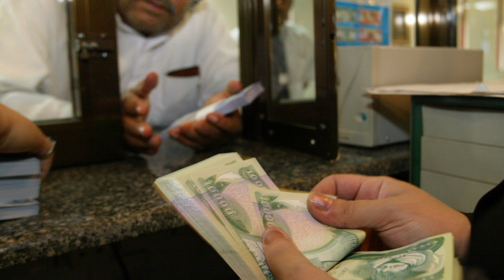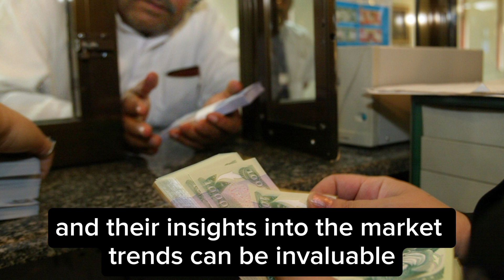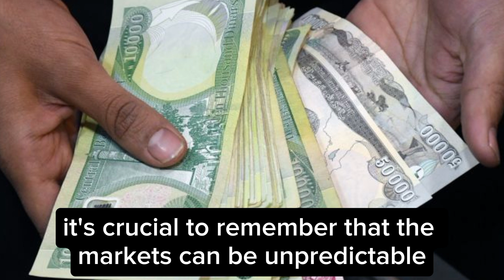Iraqi Dinar✅ Well Fargo Good News Coming In Next 2 Days | Iraqi Dinar News Today 2024